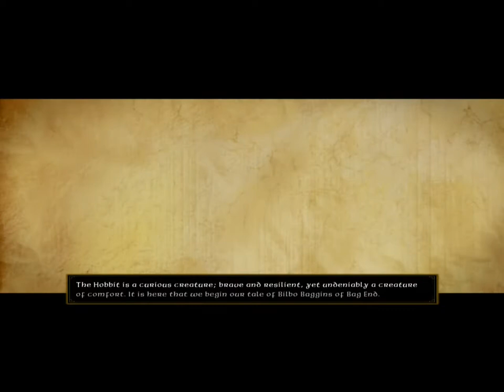Let's Play Lego The Hobbit-Zoidy CZ part II. Neočekávaná hostina